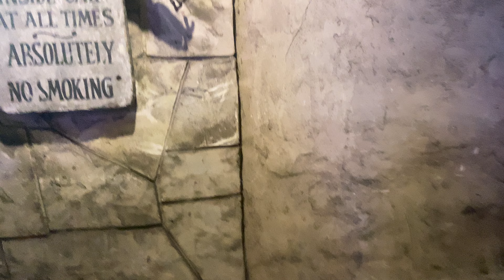The Haunted Mansion Funland Rehoboth Beach, Delaware Full Ride POV August 30th, 2023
Think there are only happy haunts at Disney World and Disneyland? Think again! Hidden in Funland is another Haunted Mansion ride located in Rehoboth Beach Delaware!